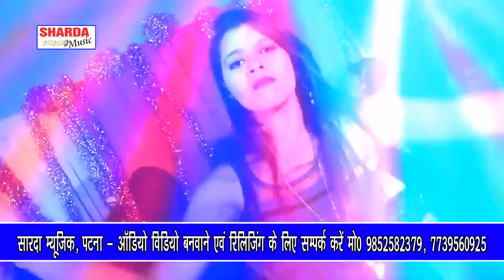2018 का सबसे हिट गाना- आम गछिया ↕️ Pankaj Pyare ↕️ Bhojpuri Hit Song New DJ Remix Video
Details Of Song :

Album/ Film/ Movies Name :- Dilwa Kahela [Lok Geet]
Song Name :- Aam Gachhiya
Singer :- Pankaj Pyare
Language : Bhojpuri
Label :- Sharda Music